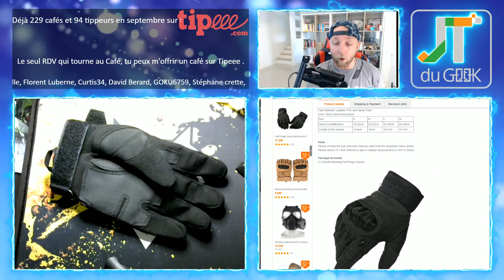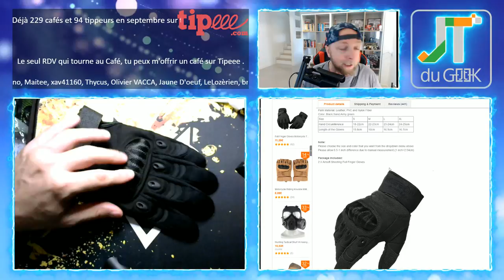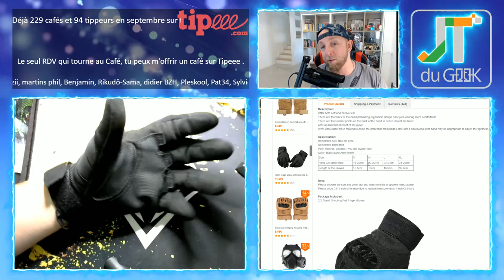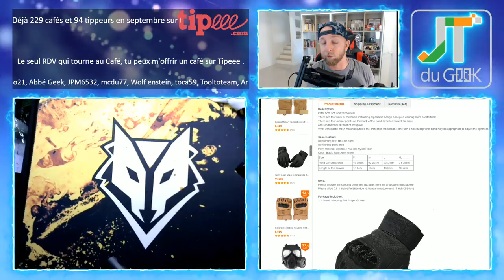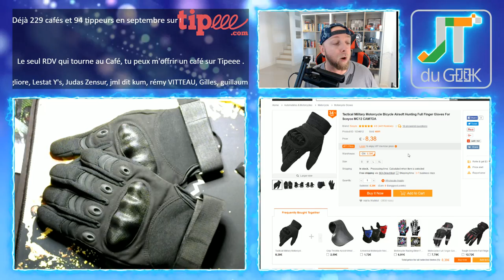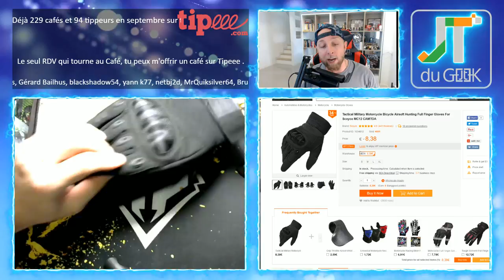Gants moto Scoyco MC12 CAMTOA à 8€, des 100% BITUME JET EVO II like?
Les Gants moto Scoyco MC12 CAMTOA ne valent que 8€ et sont pourtant digne de gants 3 fois plus cher, ne leur manquerait plus qu'une étiquette CE.

ScoycoMC12CAMTOA 100BITUME JETEVOII#100%BITUME#gantsmoto